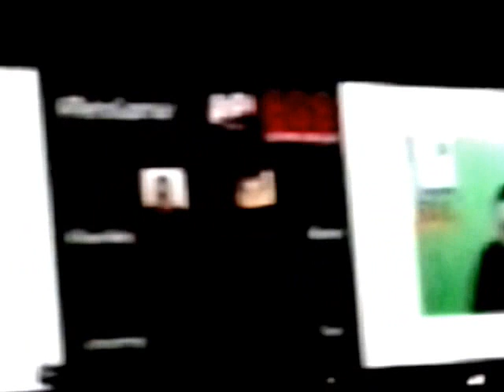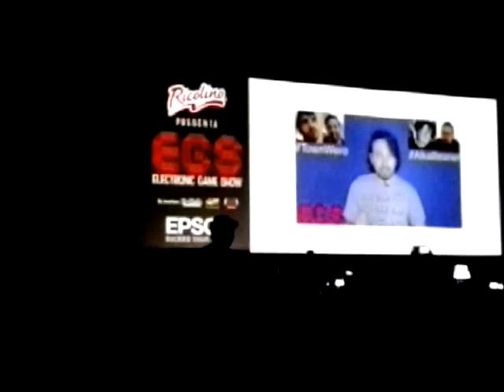Dando la vuelta en EGS Centro banamex Mexico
Dando la vuelta en EGS Centro banamex Mexico Drinkteam-rafaelc  video juegos parte 1 SFV